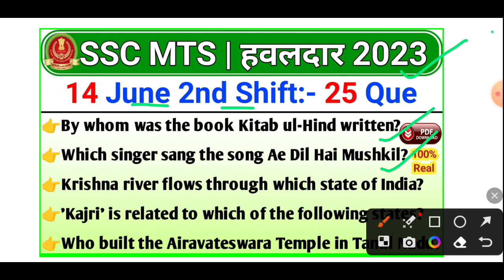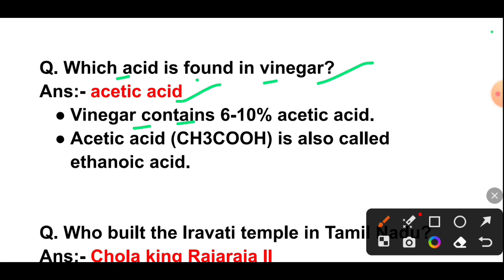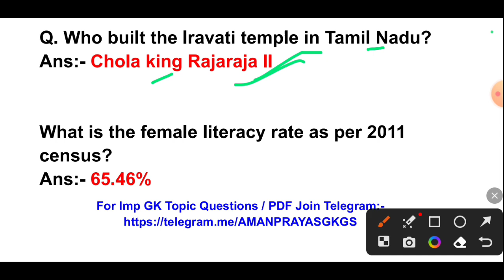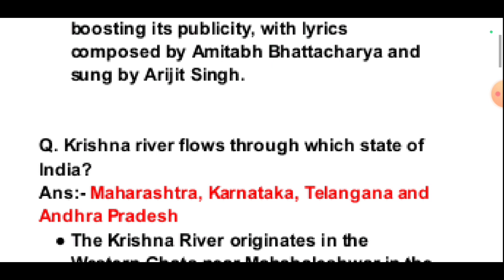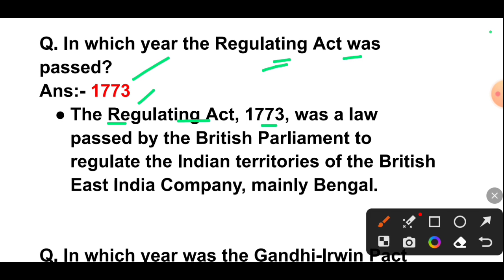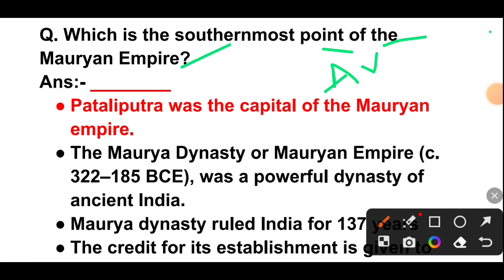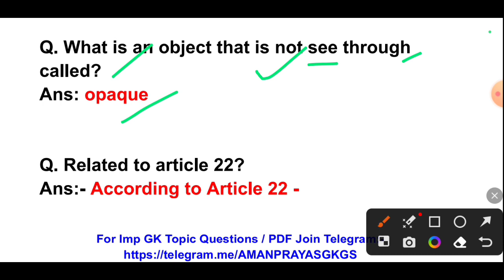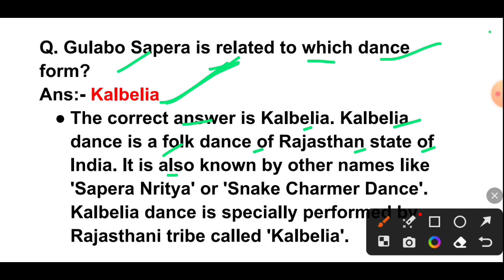today ssc mts 2nd shift analysis | ssc mts 14 june 2nd shift Question in English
ssc mts 14 june 2nd shift analysis |  ssc mts today paper 2nd shift | ssc mts 2nd shift today english

♦️ You Queries ♦️

ssc mts analysis 2023 today
english analysis mts today
mts english analysis 2023
ssc mts
ssc mts english
ssc mts english analysis 2023
ssc mts today
yesterday mts question paper
mts 2023 all shift question paper
mts analysis
mts analysis 2023 today
mts cut off
mts cut off 2022
mts english question
mts exam review today
mts havaldar exam
mts paper analysis today
mts question paper 2023 english
mts review today
mts update
ssc mts all shift english analysis 2023
ssc mts english question 2023
ssc mts june exam
mts june analysis
ssc mts
mts analysis
mts analysis 2023 today english
mts analysis today
mts english analysis 2023 today
mts exam today analysis
ssc mts today shift
today analysis mts
today mts
today mts exam analysis english
today mts exam question paper shift
ssc mts 14 june 2nd shift
ssc mts 14 june
ssc mts today paper 2nd shift
mts today 2nd shift
ssc mts 14th june analysis
ssc mts today paper 2nd shift analysis
ssc mts today first shift analysis
mts 2nd shift analysis today
ssc mts shift 2 question paper 2023
ssc mts today paper 2nd shift english
today ssc mts exam 2nd shift
mts today paper analysis
ssc mts 14 june 2023
mts 14 june 2023
ssc mts 2nd shift today
mts review 13 june
mts analysis 13 june 2nd shift
mts analysis 2023 13 june
14 june mts
14 june mts analysis 2023
14 june ssc mts
14 june ssc mts analysis
14th june mts analysis
english mts analysis 2023
mts 14 jun analysis
mts 14 june
mts 14 june exam analysis
mts 14 june review
3rd shift analysis today